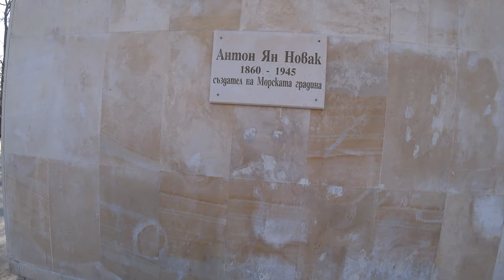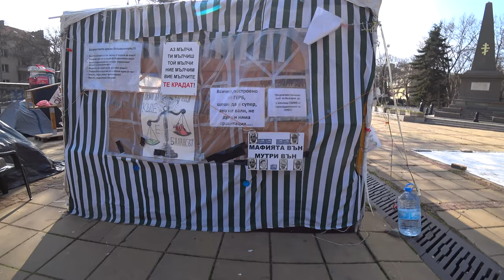Варна.Праздник Освобождения Болгарии.Байкеры.Прогулка.Протесты/Varna. Liberation of Bulgaria.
Представляю мое новое видео: Варна ПраздникОсвобожденияБолгарии. Байкеры. Прогулка.Протесты. И не только, в этом видео я расскажу о первых весенних праздниках в Болгарии, о празднике БабаМарта, о традициях и легендах, о Пижо и Пенда, и о празднике Освобождения Болгарии от Османской Империи, под гнетом турецкого ига болгары жили около 500 лет. Свободу Болгарии принес Сан-Стефанский мирный договор, заключенный 3 марта 1878 года. после победы России в Русско-турецкой войне. В Варне этот праздник в этом году начался с проезда байкеров, а закончился салютом.

ENG

Greetings to all subscribers, friends and viewers of my travel channel Odenisova. I present my new video: # Varna. Holiday of the Liberation of Bulgaria. # Bikers. Walking. # Protests. And not only, in this video I will talk about the first spring holidays in Bulgaria, about the BabaMarta holiday, about traditions and legends, about Pizho and Penda, and about the holiday of the Liberation of Bulgaria from the Ottoman Empire, under which the Bulgarians lived for about 500 years. The freedom of Bulgaria was brought about by the Treaty of San Stefano, concluded on March 3, 1878 after the victory of Russia in the Russian-Turkish war. In Varna holiday this year began with the passage of bikers and ended with fireworks.